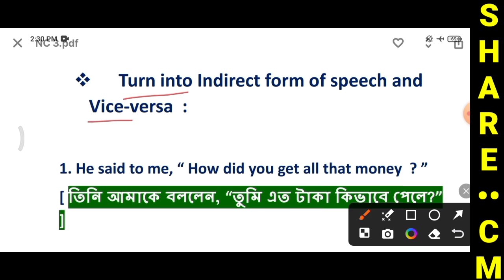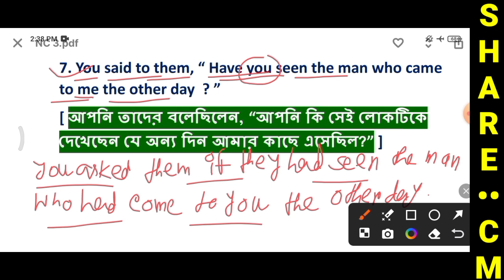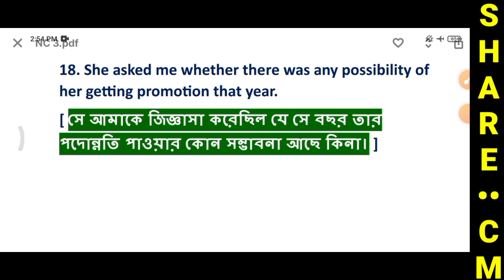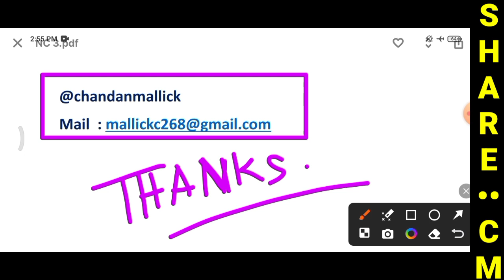Narration Change | Direct to Indirect Speech and Vice-versa | Narration of Interrogative Sentence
Narration Change | Direct to Indirect Speech and Vice-versa | Narration Change of Interrogative Sentence

• বন্ধুরা , আমি চন্দন মল্লিক , ইংরেজি বিষয়ের গৃহশিক্ষক । পঞ্চম শ্রেণী থেকে দ্বাদশ শ্রেণী পর্যন্ত ইংরেজি বিষয়ে অফলাইন এবং অনলাইনে কোচিং দেওয়া হয় । যোগাযোগ : 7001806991 / 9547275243

• Thumbnail generated by ideogramai

Tag words :

Narration change
 direct to indirect speech
 narration change of all sentences
narration in English grammar
narration rules in English grammar
 interrogative sentence narration change
narration change in English grammar
exclamatory Sentence Narration Change assertive sentence narration change
direct and indirect speech in English grammar
narration in English grammar examples
narration in English grammar direct to indirect
direct and indirect speech sentences
direct and indirect speech tense change
 class 10 English narration change
 Change the narration of the following sentences
 narration examples with answers
 narration all rules with examples
 types of narration in English grammar
narration chart in English grammar
 class 9 English grammar narration change